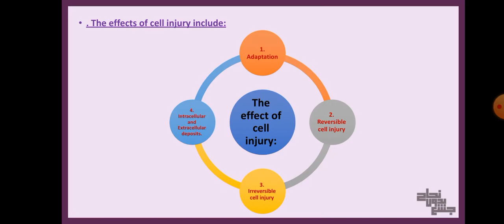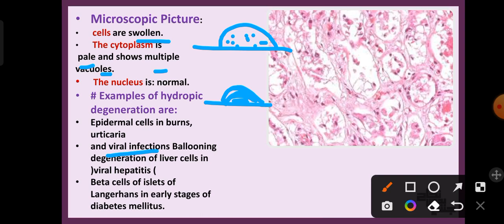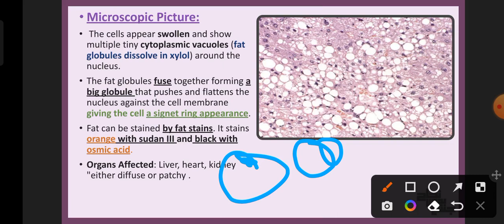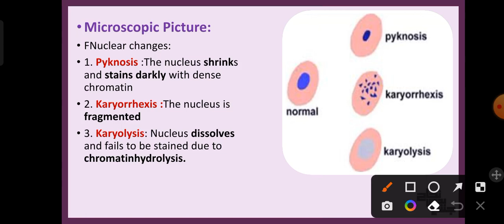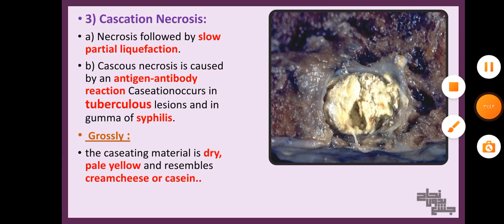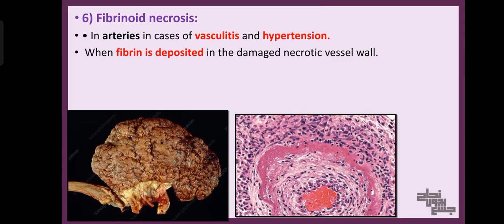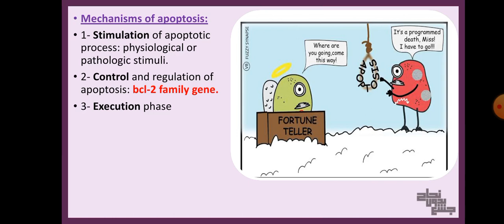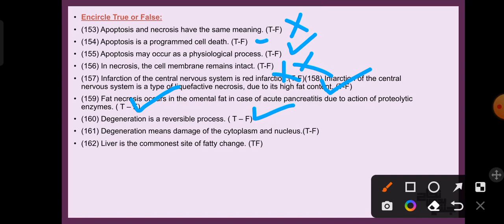L3,4 reversible and irreversible cell damage, patho